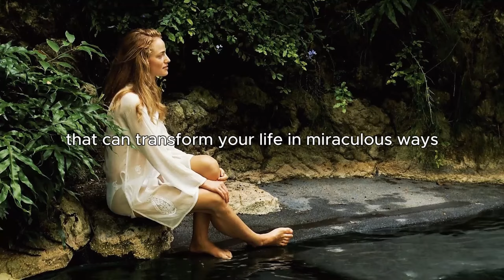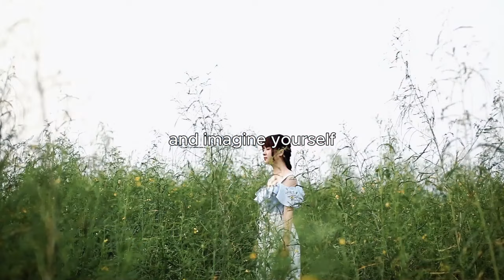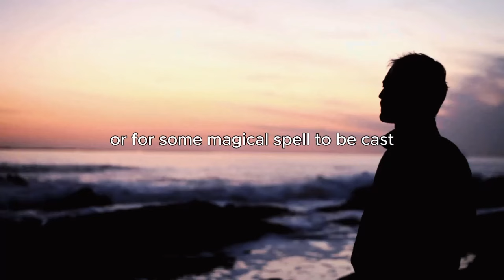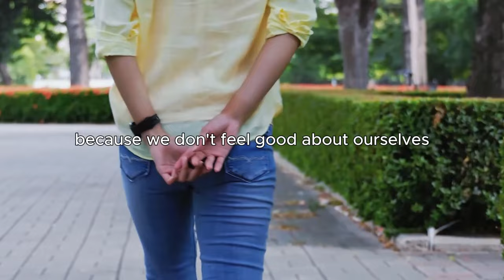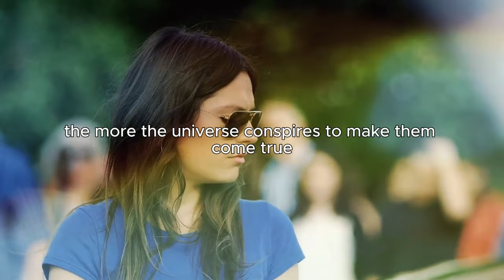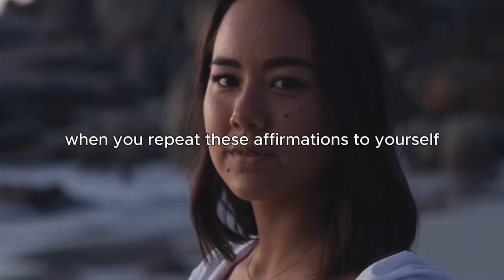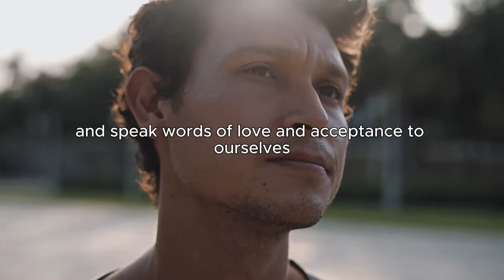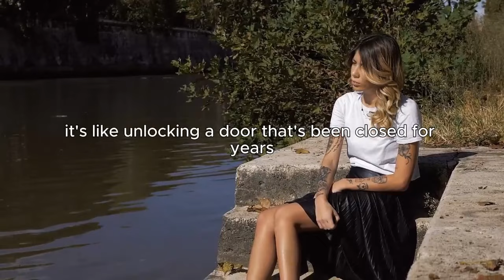USE VIBRATION NOT WORDS! Try This Today And Watch The MAGIC -- Louise Hay